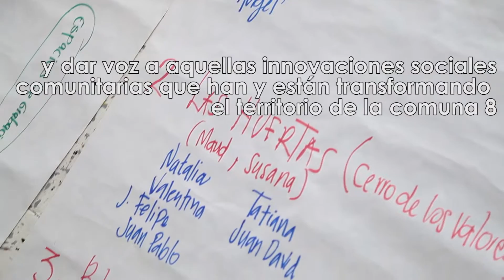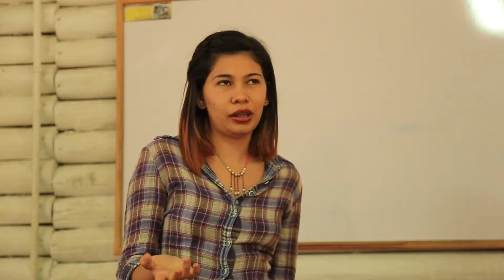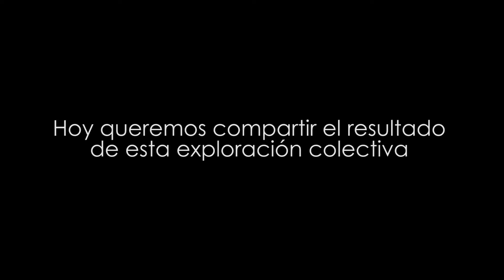Making off- Video Participativo Comuna 8 Medellin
Making Off del proceso de Video Participativo realizado por el Colectivo Comunaudiovisual de Ciudad Comuna en el territorio de la Comuna 8. Esta experiencia permitió construir una lectura crítica alrededor del tema de la innovacion urbana en la ciudad de Medellin pero con una perspectiva territorial. El proceso de Video Participativo que tuvo una duración de 4 meses, permitió escenarios de reflexión sobre los espacios, los actores y los procesos que constituyen innovaciones de base alternativas y que promueven discursos de ciudad socialmente más incluyentes. En Medellin, esta exploración visual la identificamos como "la innovación que emerge de las laderas". Las personas que participarons fueron niñas niños, jóvenes y adultos de los barrios Pinares de Oriente, Llanaditas y Villatina de la comuna 8 de Medellin.